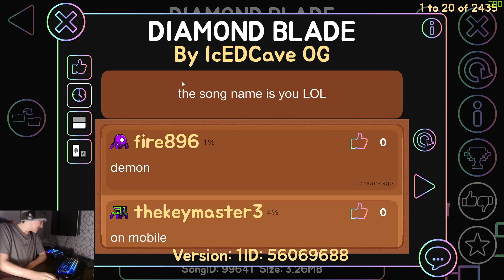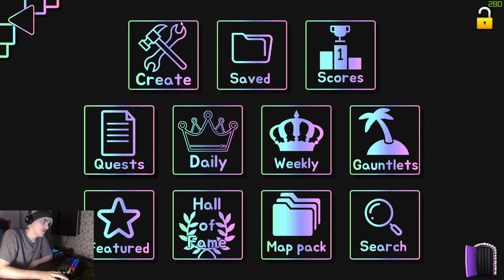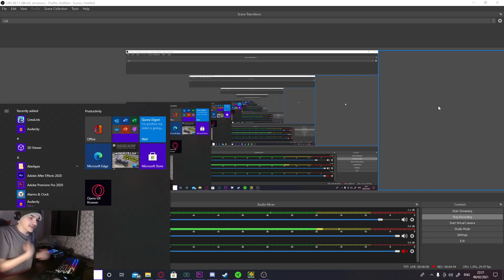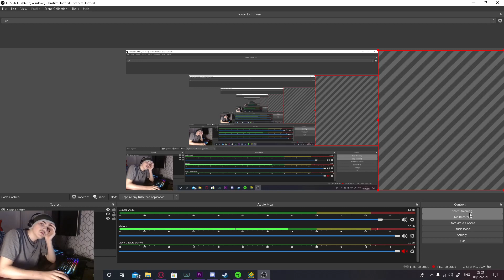Dropping Diamond Blade | small discussion (I didn't drop this)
Might come back to it in the near future, for now I'm done with it. Need to go back to Ithacropolis again which is more fun. Also I make another video discussing why I haven't been streaming.

Xbox Gamertag MorgFlameYT
Steam MorgFlame
My geometry dash username: MorgFlame

MY SPECS!!!

GPU: GeForce RTX 2060
CPU: AMD Ryzen 5 2600 Six-Core Processor
Memory: 16 GB RAM
Operating system: Windows 10

My Monitor: ASUS TUF GAMING VG279QM 1920x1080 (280hz)

My Headset: Logitech g733

My Webcam: Logitech C920

My microphone: Razer Seiren X

My Mouse: Razer Basilisk Ultimate

My Keyboard: Razer BlackWidow Elite

My Heartrate Monitor: Polar H9

My soundboard: TC Helicon GoXLR